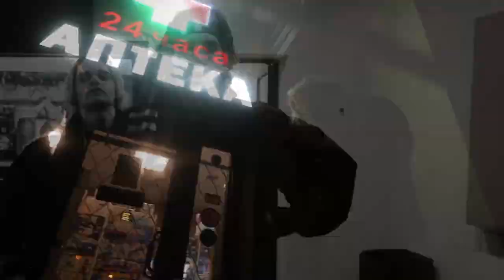*ПРОДАН* LOVV66 x BUSHIDO ZHO Type Beat - Ало (prod. GLAMe)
Бит доступен для прослушивания.